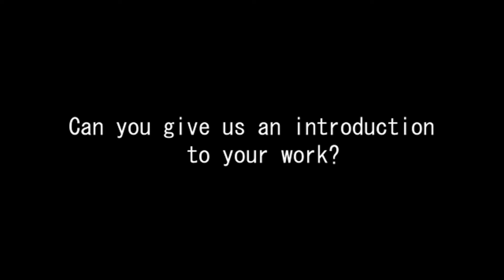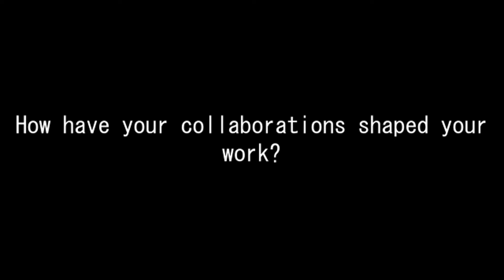Anonymouz speaks with "Artists in Resonance"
Artists in Resonance
Produced by Giant Steps Music & East-West Center